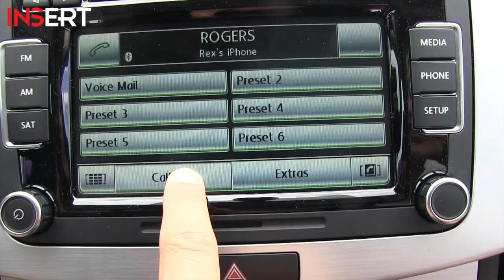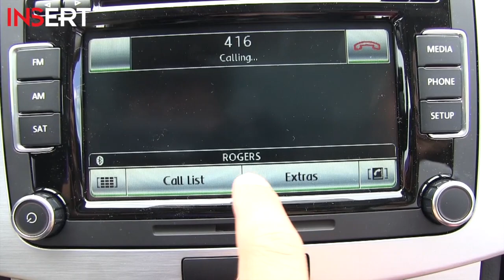2013 Volkswagen CC Review 多倫多潮車介紹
新款Volkswagen CC從四座改成五座，車內空間增大，外形也越來越帥氣，更多新穎功能以及2.0TSI引擎也讓CC在動力方面有著出色表現。